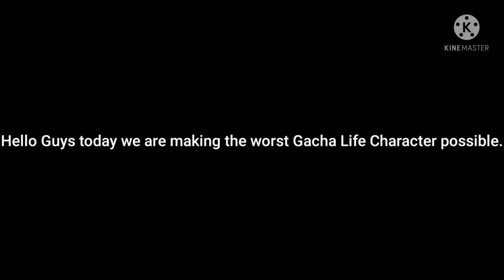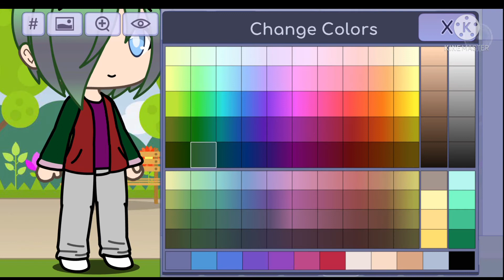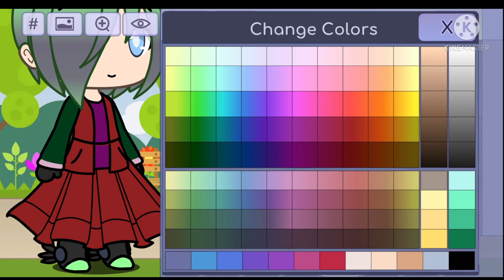Making the worst Gacha Life Character possible.